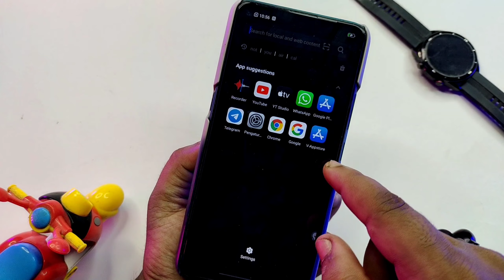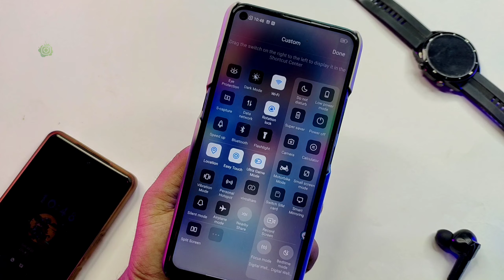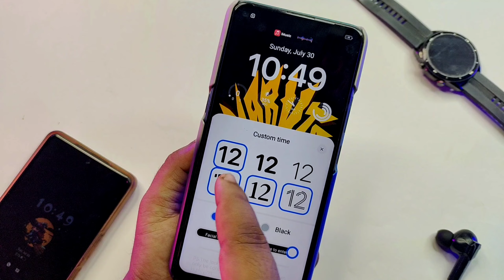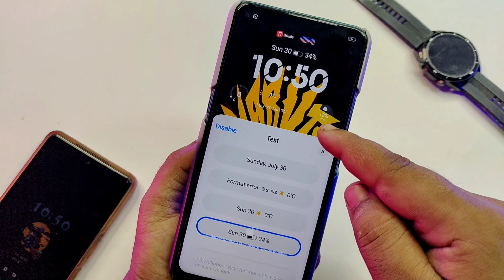Anime & IOS Mix Theme For Vivo & IQoo Phones.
Paid Theme Apply Free For Android 13 & 12 Phones

Theme Download New  Process

Theme Apply Process For  Vivo & IQoo Phones

Funtouch Os 4.5 To 10.5

Funtouch Os 11 and Funtouch Os 11.1